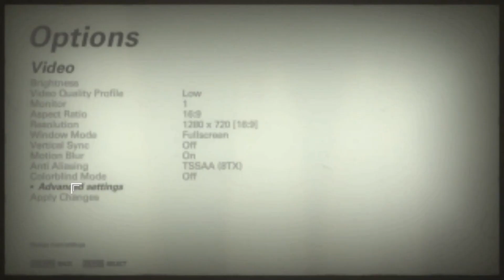WOLFENSTEIN 2 THE NEW COLOSSUS Walkthrough Gameplay Part 1 - Prologue (Wolfenstein II)